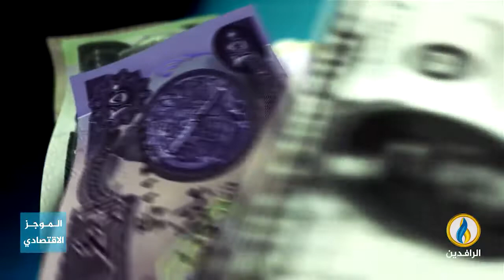أبرز الأخبار الاقتصادية على قناة_الرافدين ليوم الثلاثاء في